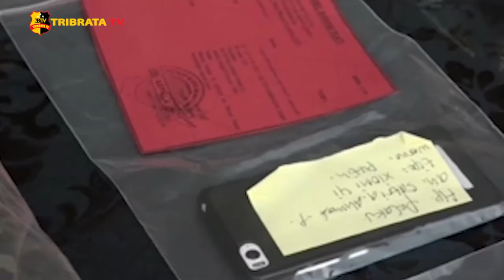POLSEK KEMBANGAN TANGKAP 3 PELAKU PENCABULAN DI BAWAH UMUR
Dalam kurun waktu dua bulan, Polsek Kembangan Polres Metro Jakarta Barat mengungkap sebanyak dua kasus pencabulan terhadap anak dibawah umur. Dari kasus tersebut pihak kepolisian berhasil mengamankan tiga pelaku dari kasus yang berbeda, diantaranya berinisial SAP, MF ALIAS B, dan RM ALIAS M.

Ironisnya dari penangkapan kasus pencabulan tersebut dilakukan terhadap pelaku SAP dan AM yang masih merupakan seorang pelajar.

Kapolsek Kembangan Kompol Khoiri didampingi KPAI Putu Elvina, ketua MUI Jakarta Barat KH. Abdurrahman Soheh dan P2TP2A Siti Nurhayati, mengatakan, pengungkapan ini sangat memprihatinkan dan memerlukan perhatian segenap pihak menangani kasus tersebut karena berdampak untuk masa depannya. Guna mempertanggung jawabkan perbuatannya, pelaku dikenakan hukuman paling singkat 5 tahun dan paling lama 15 tahun penjara.

Melaporkan.